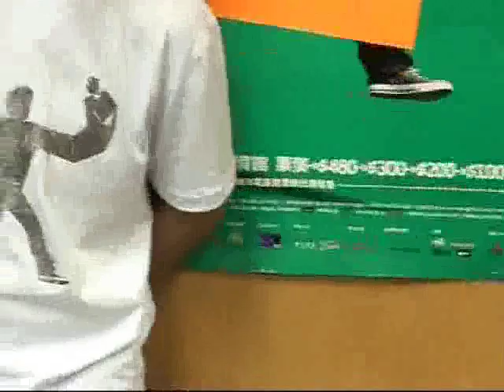陳奕迅演唱會(10/24) Part 5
陳奕迅演唱會(10/24) Part 5 後台片段